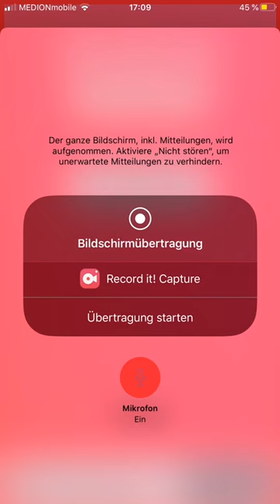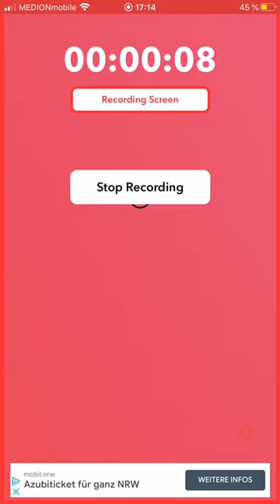Challenge durchspielen!😱 3 Legendäre Karten!!!